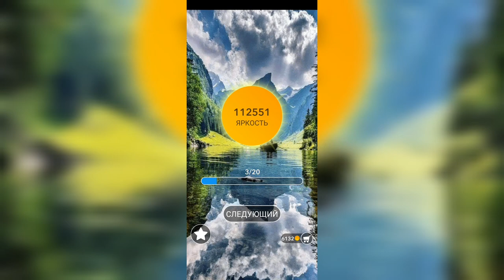Word / Слово Крест: Поиск русского кроссворда / Уровень 2613